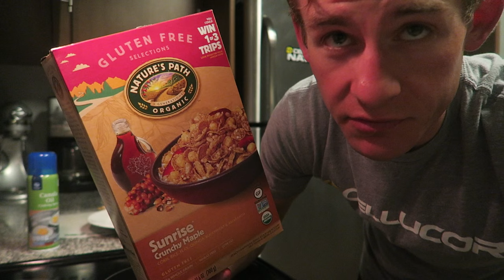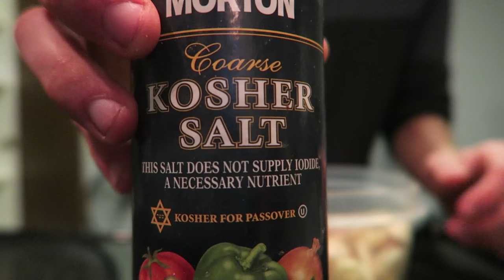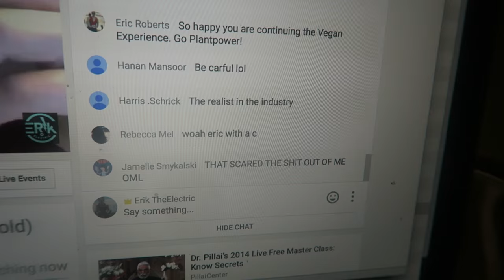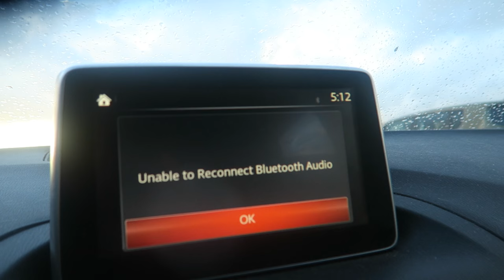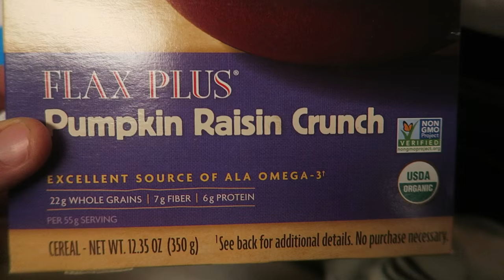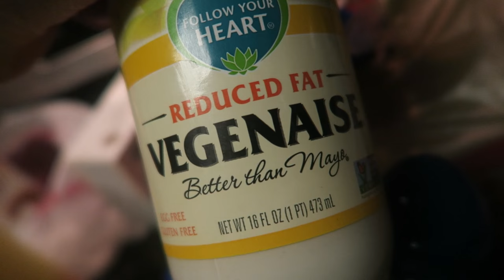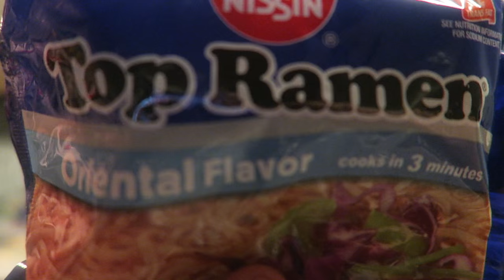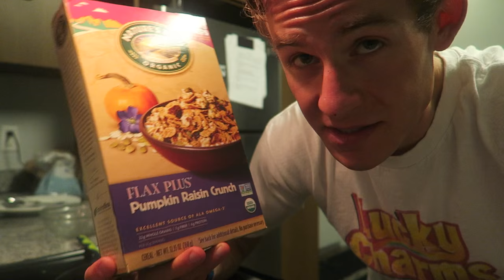FeedingTheElectric (16) Sample 6,000 Calorie Diet | Double Cereal Review | New Haircut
**CHRON-O-METER**

As is mentioned in the video, I don't normally get in that much protein. I was mainly curious as to what my leucine levels were, given the hype around "leucine deficiency" lately. Anyways, I hope you guys enjoy the video!

Code: ErikTheElectric

Strava: Erik”TheElectric”Lamkin

420 N Twin Oaks Valley Rd
San Marcos, CA
92079